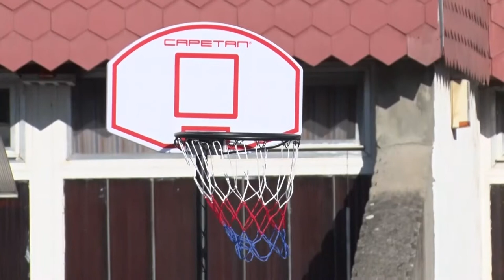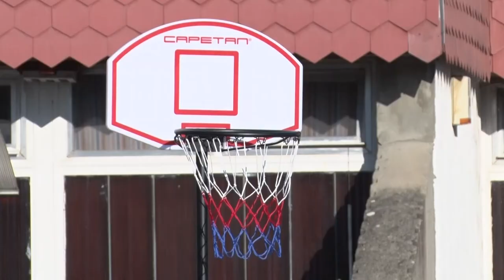KSC - SZEKSZÁRD adományoz sporteszközöket a szekszárdi óvodáknak, iskoláknak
Új sporteszközök kerülnek a szekszárdi óvodákba és általános iskolákba. A játékokat a helyi KSC csapata egy pályázatnak köszönhetően szerezte be. A sportegyesület és a város korábbi vezetése között régóta jó a kapcsolat. Korábban például több iskolafejlesztést is együtt hajtottak végre.